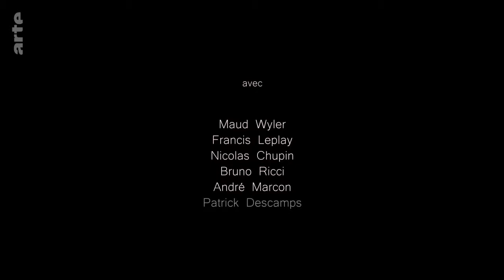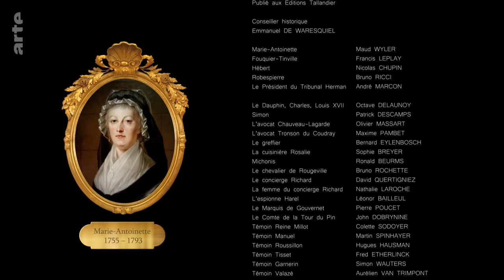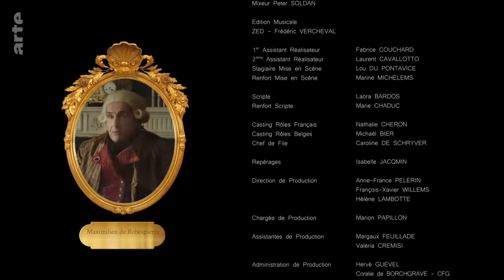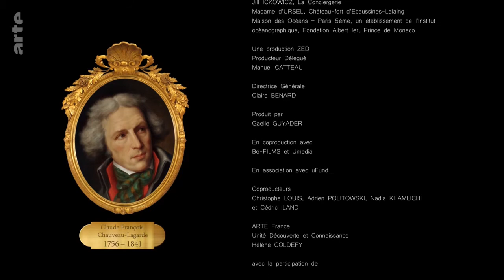Marie Antoinette ils ont jugé la reine (extraits)